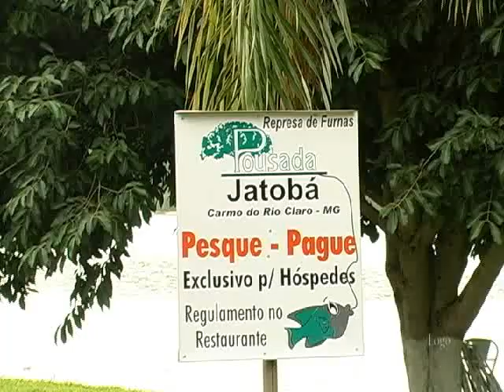Pousada Jatobá, comodidade e lazer em Carmo do Rio Claro